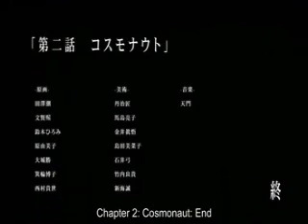5cm per second - the movie- part 2- 3/3